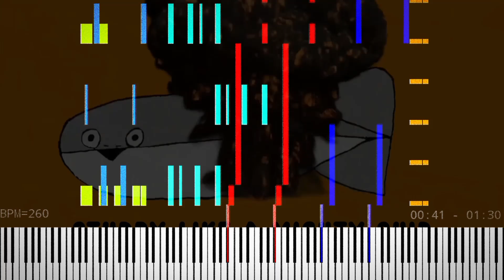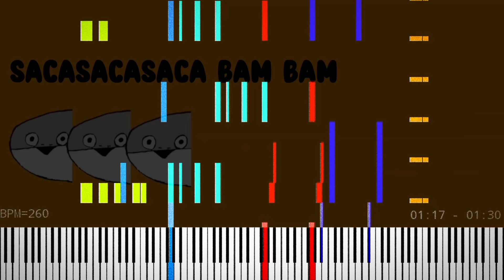[Gray MIDI] Sacabambaspis (English Cover) ~ 5.1k Notes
English Cover by Will Stetson

I made this midi out of fun because the song is 🐟. Now I also added PIP video background..

# *Info*
MIDI Filename: Sacabambaspis (English Cover) fish 🐟
MIDI Note Count: 5,100
MIDI Size: 40.77 KB
Tempo (BPM): 260
Soundfont Used: CFaz Keys IV (No Layers).sfz
Soundfont Author: MBMS

Video Editor: InShot
Video Recorder: XRecorder Pro